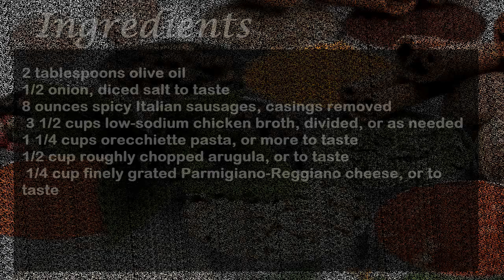One Pan Orecchiette Pasta